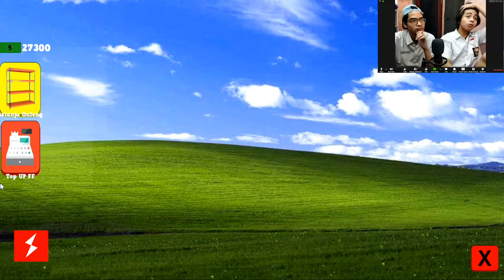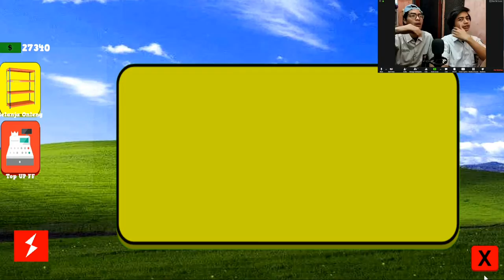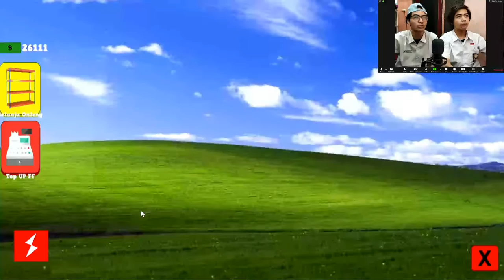AKU GACHA & DAPAT DEKORASI LANGKA! - INDOMALET SIMULATOR #2